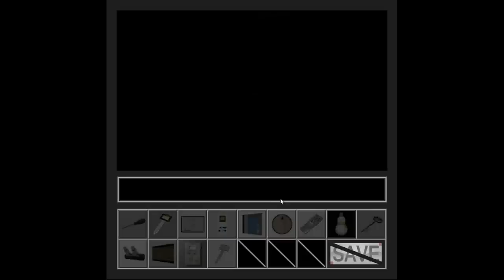Esc-Forest's Esc-04 Walkthrough